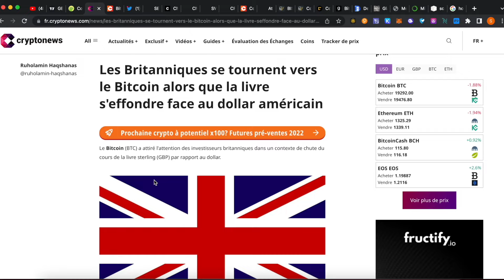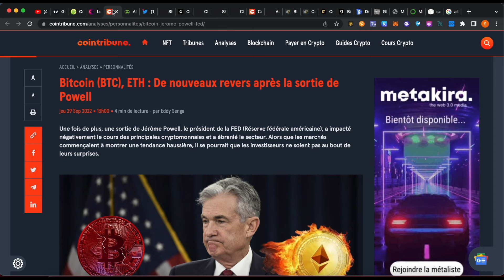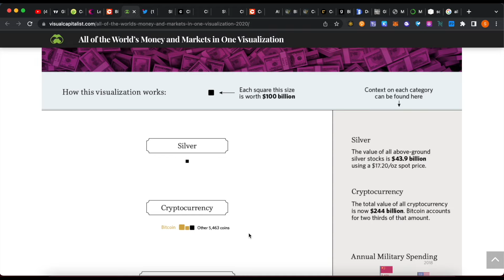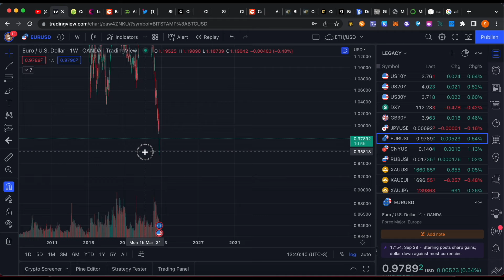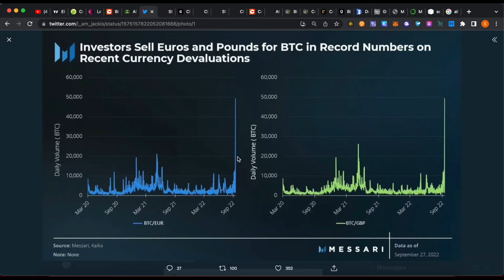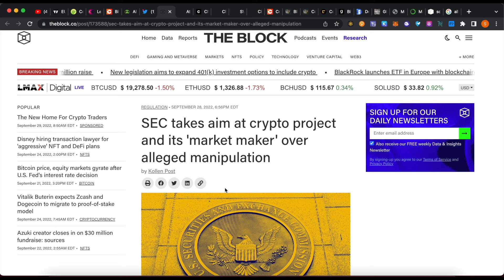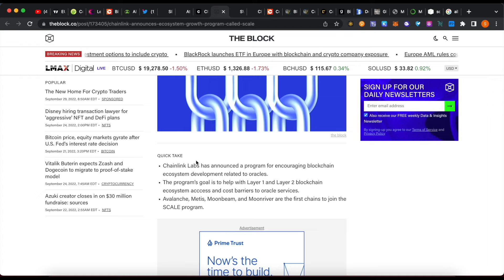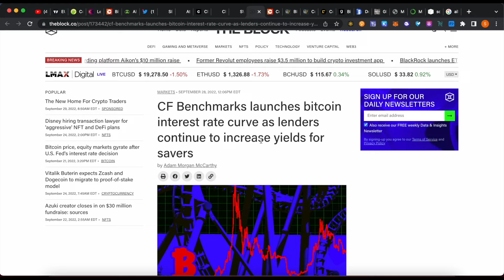Cette chart confirme que les cryptos sont une réserve de valeur!!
🚀 "Edge on Crypto" Newsletter: edge-on-crypto.kesselmedia.fr